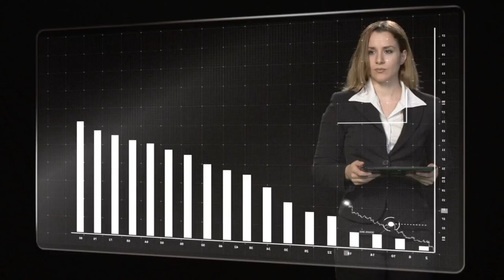Russel Whitney MOBE Motors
🚨 To Learn More About Wealth Creation, Asset Management, And Entrepreneurship, Visit These Sites NOW!   🚨